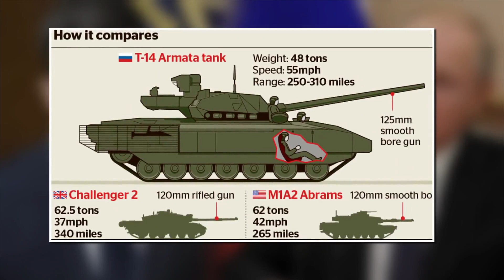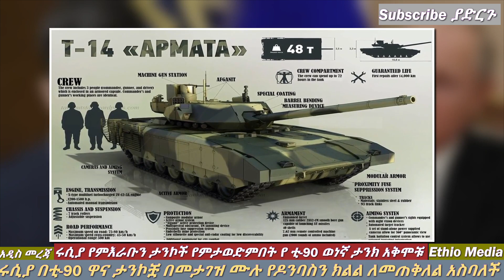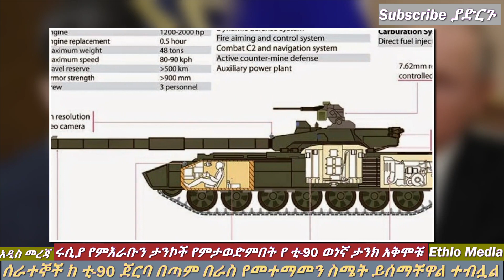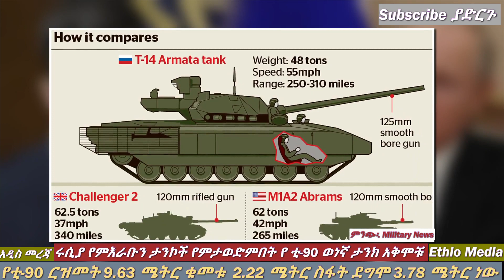Ethiopia: ለሩሲያ የምእራቡን ታንኮች ያወደመው T-90 ታንክ | ዜሌንስኪ በጣም የሚፈሩት መሳሪያ | Ethio Media | Ethiopian News